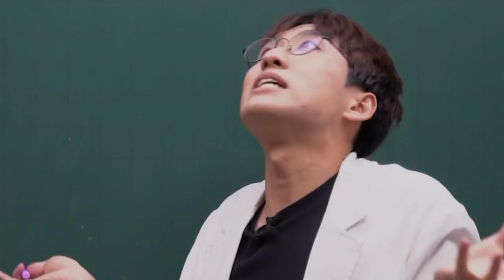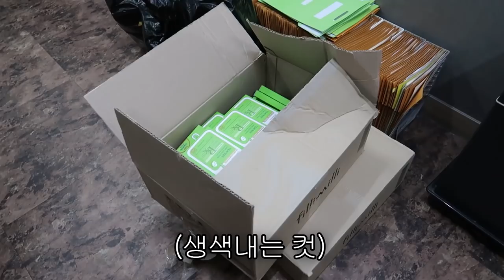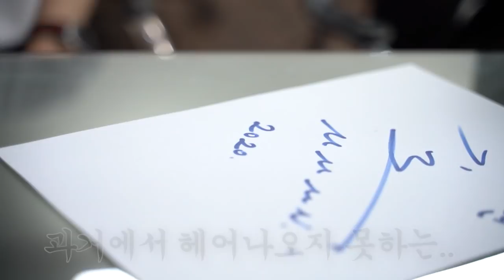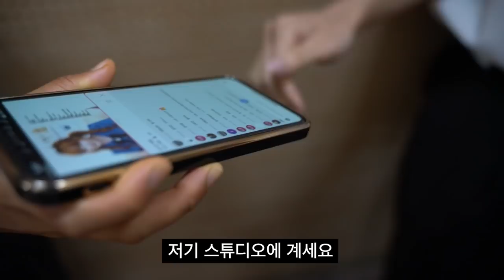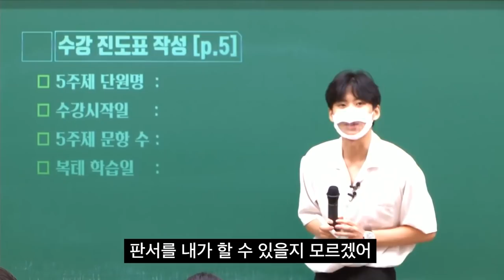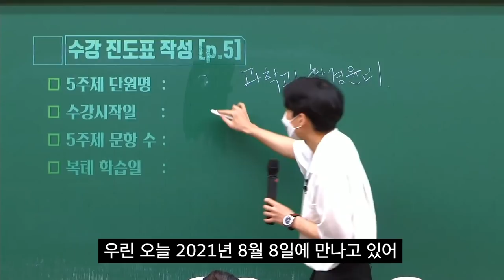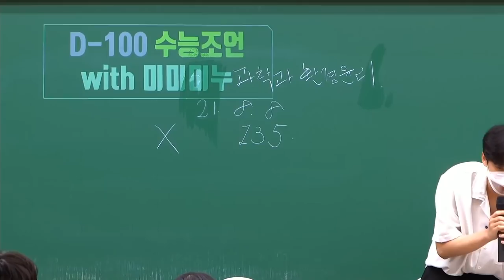성대모사 콘텐츠 고소 취하 조건으로 이지영 쌤 현강 응원을 간 미미미누